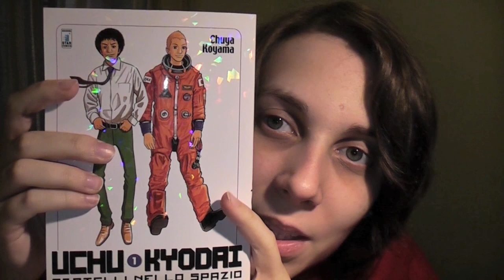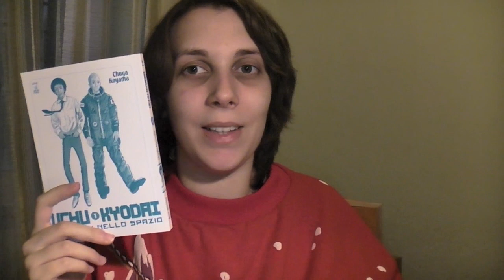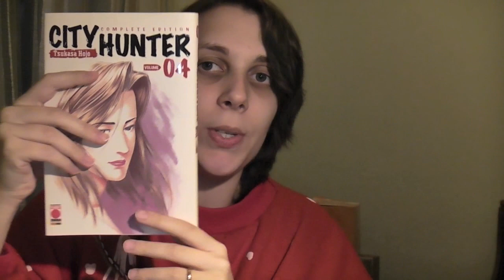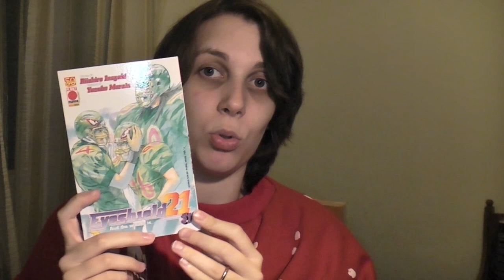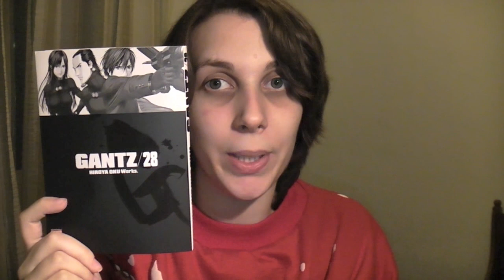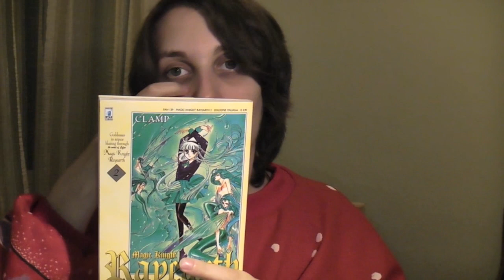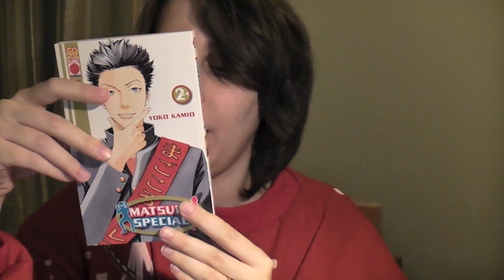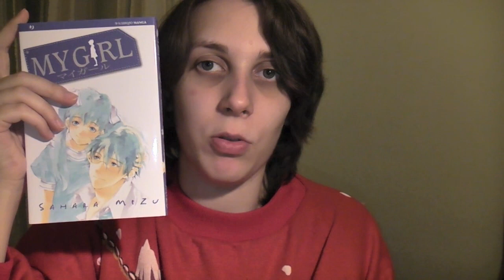Acquisti e opinioni manga: Gennaio 2011 PARTE 2 (di 3)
Nuovo video di acquisti!
In questo video:

NOVITA'
- Uchu Kyodai - Fratelli nello spazio 1, di Chuya Koyama, € 4,9, Star Comics

- Bleach 44, di Tite Kubo, € 3,9, Planet Manga
- City Hunter Complete Edition 4 (di 35), di Tsukasa Hojo, € 7,9, Planet Manga
- Cross Game 16 (di 17), di Mitsuru Adachi, € 5,9, Flashbook
- Eyeshield 21 31 (di 37), di Riichiro Inagaki e Yusuke Murata, € 3,9, Planet Manga
- Gantz 28, di Hiroya Oku, € 5,9, Planet Manga
- Happy! 3 (di 15), di Naoki Urasawa, € 10,9, Planet Manga
- Katsu! 14 (di 16), di Mitsuru Adachi, € 5,9, Flashbook
- Magic Knight Rayearth 2 (di 3), delle Clamp, € 4,9, Star Comics
- Matsuri Special 2 (di 4), di Yoko Kamio, € 4,3, Planet Manga
- Momo 4, di Mayu Sakai, € 4,3, Planet Manga
- My Girl 4 (di 5), di Mizu Sahara, € 5,9, J-Pop